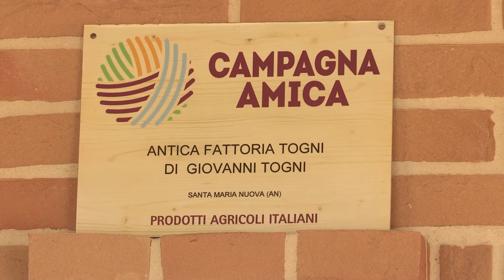LA NUTRIZIONISTA A KM ZERO - ep 3 il POLLO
Il pollo è salutare? Come viene allevato e come lo si cucina? Raffaella Bocchetti, la nostra Nutrizionista a Km Zero, si trova oggi a Santa Maria Nuova (Ancona) dal cuoco contadino Giovanni Togni. Ai fornelli dell'Antica Fattoria si parlerà di questo e tanto altro

La Nutrizionista a KM Zero è un'iniziativa di Coldiretti Donne Impresa Marche in collaborazione con la Camera di Commercio delle Marche